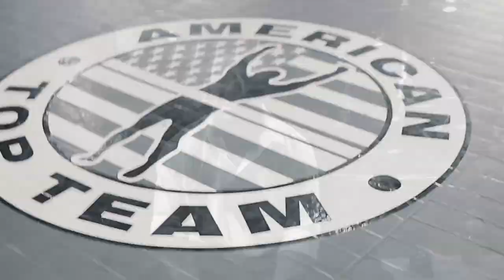UFC 138 THIAGO "PITBULL" ALVES PHOTOSHOOT BY OCTOPUSTUDIO MIAMI / CARACAS / LONDON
UFC 138 THIAGO "PITBULL" ALVES PHOTOSHOOT BY OCTOPUSTUDIO MIAMI